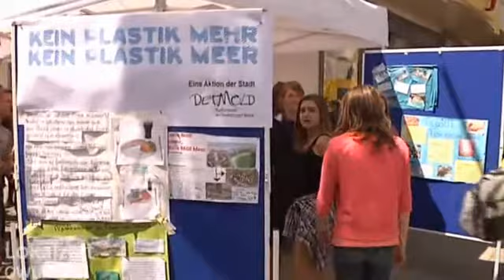Baumwolle statt Plastik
Aktion von Schülern des Grabbe-Gymnasiums Detmold: Sie tauschten auf dem Marktplatz 1000 Plastiktüten gegen Baumwollbeutel ein. Die Aktion sollte darauf hinweisen, dass in Deutschland in jeder Minute 10.000 Plastikbeutel über den Ladentisch gehen, aber nur 10 Prozent davon wiederverwertet werden. Das Landesstudio Bielefeld des WDR hat die Aktion in einem kompakten Beitrag dokumentiert.